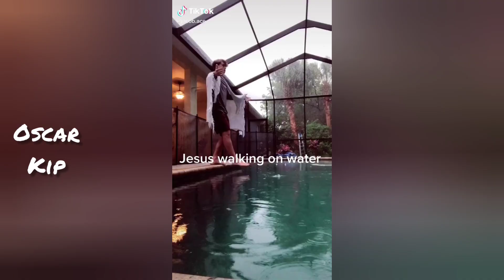Oh my God he on XGames Mode TikTok Compilation